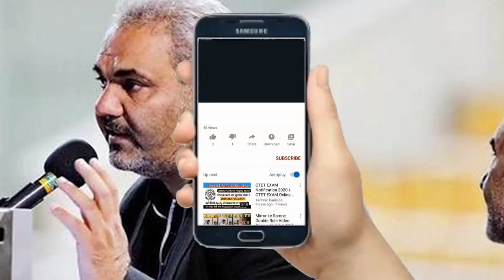جواد خیابانی کسی که تکلیفش با خودش مشخص نیست!!!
جاود خیابانی مجری تلویزیونی که همیشه حاشیه داره
جواد خیابانی (زادهٔ ۲۷ آبان ۱۳۴۵ در کرج) گزارشگر فوتبال، تهیه‌کننده و مجری برنامه‌های ورزشی تلویزیون ایران است.جواد خیابانی تا به حال به عنوان خبرنگار به المپیک سیدنی و آتن و پارالمپیک پکن، لندن و ریو دو ژانیرو[۸] و جام ملت‌های ۲۰۱۱ قطر[۹] اعزام شده‌است. او در زلزله کرمانشاه کمک‌های فراوانی را جمع‌آوری کرده و به آنجا برد.